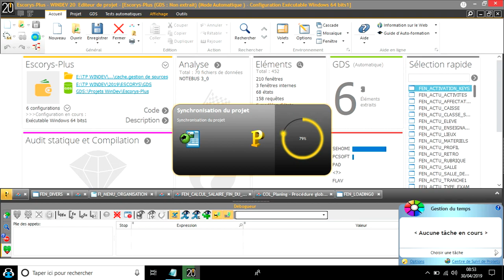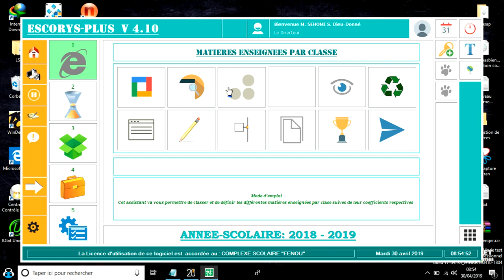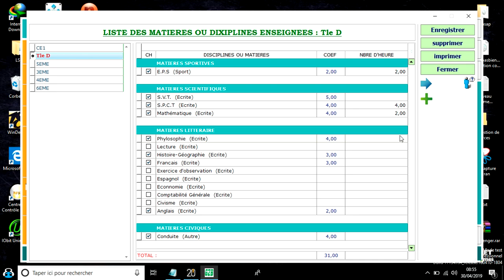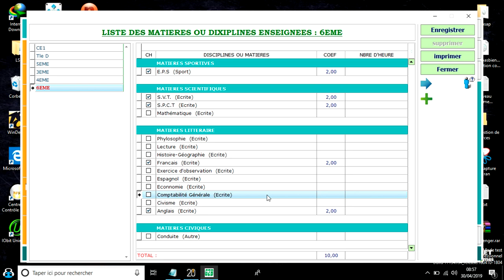ESCORYS-PLUS / LOGICIEL SCOLAIRE [WINDEV] MODULE : GESTION DES MATIÈRES PAR CLASSE ( Part 1)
FICHE TECHNIQUE COMPLÈTE DU LOGICIEL A VOIR ET A TÉLÉCHARGER (.PDF)
Lien de Téléchargement :

Pour l'achat du logiciel Complet ou du code source ou plus d'information
veuillez contacter :
Concepteur : Dieu-Donné SEHOMI
Dévellopeur WindeV a Perfecto